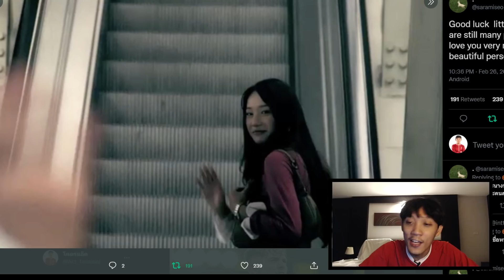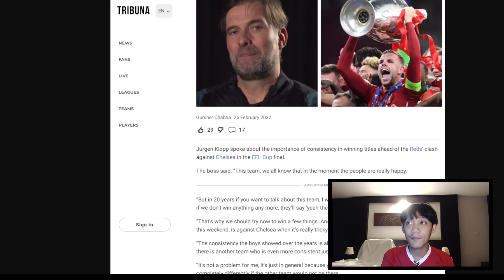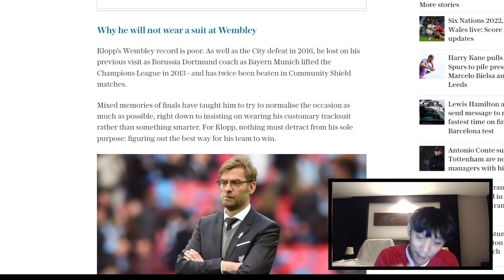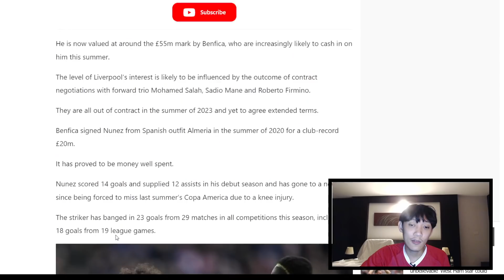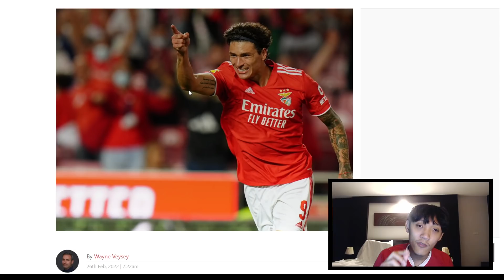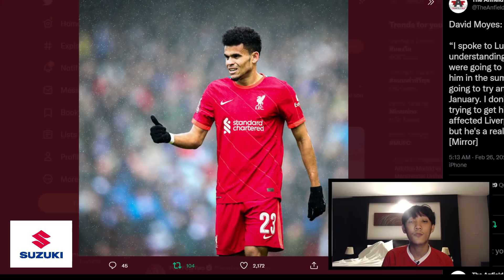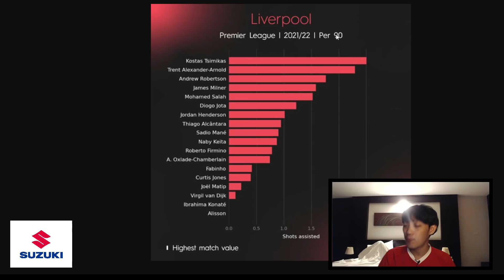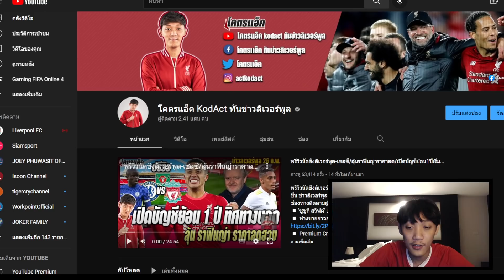คล็อปป์เปิดใจก่อนนัดชิงฯ/เฝ้าดูนูเนซหอกเบนฟิก้า/พี่หมี-ซิมิกาสสถิติสุดทึ่ง ข่าวลิเวอร์พูล 27/2/65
บอสเปิดใจก่อนนัดชิงฯ/เฝ้าดูนูเนซหอกเบนฟิก้า/พี่หมี-ซิมิกาสสถิติสุดทึ่ง ข่าวลิเวอร์พูล 27/2/65
◽'ซูซูกิ สวิฟต์' เร้าใจตั้งแต่แรกเห็น
◽ ศูนย์เครื่องเสียงโปเสดลิ้งนี้
◽️ Minko อาหารเสริมเพิ่มภูมิคุ้มกัน @minkoglobal ใช้โค้ด S004 รับส่วนลด